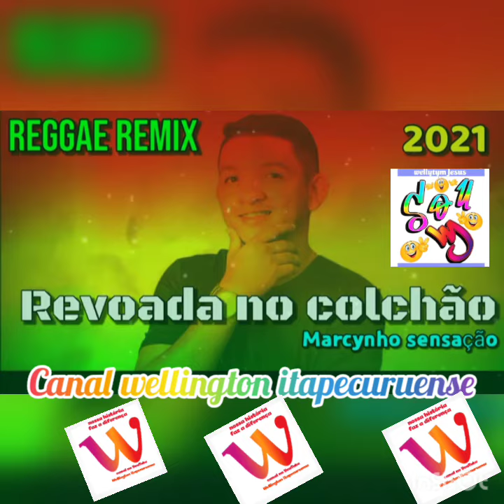revoada no colchão reggae mix